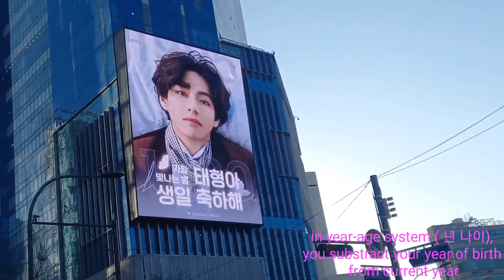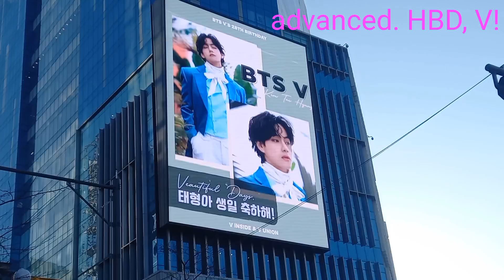How old is BTS V? Kim Taehyung is the face of Korea's age calculation system! New 2023 system!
"BTS's V (Kim Taehyung) becomes the face of Koreasagecalculation system used by local and international media

One of the most confusing aspects of South Korea has been its age system, and that is thankfully about to change.

The South Korean government passed a law last month that would unify the age counting system to the international standard beginning in June of this year, removing Korea's two traditional methods of counting age.

Based on the current Korean age system, you are one year old the day you are born and age by one more year on New Year’s Day.

There are currently three main ways to calculate your age in Korea:

your actual age according to your birthday

the age according to your birth year

the Korean age that is used by everyone in Korean society

the Koreanage that is used by everyone in Korean society

BTS member KimTaehyung, aka V, who recently turned 27 years old, has become the face used by Korean and international media to explain the different age systems due to the circumstances of his birth date.

Taehyung was born on December 30, 1995, which means that within 2 days of being a newborn baby, he has already aged by 2 years. He has gone through three different ages in the past week.

International Age: 27 years old (on Dec. 30)

Korean Year Age: 28 years old (on Dec. 30)

Another Korean Age: 29 years old (on Jan. 1)

Due to Taehyung's overwhelming global popularity and his birth date, he has become the media's favorite celebrity to feature when explaining the Korean age system, and he has appeared in numerous media outlets in recent months.

International media publications have also used Taehyung in explaining the new Korean Age system, like BBC News in their article "Why Koreans could soon become a year younger."

Taehyung has also appeared on Mexican TV for this topic.

Taehyung is currently 29 years old based on the Korean age system, but he will revert back to 27 years old in June." - YeontanNews of Allkpop.com